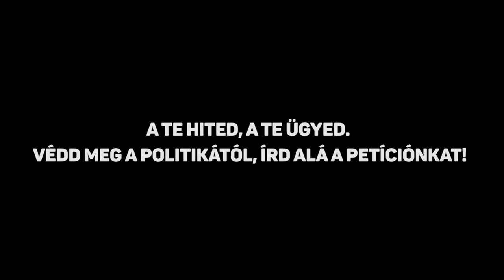Jakab Attila - Negyedik Pont kampány